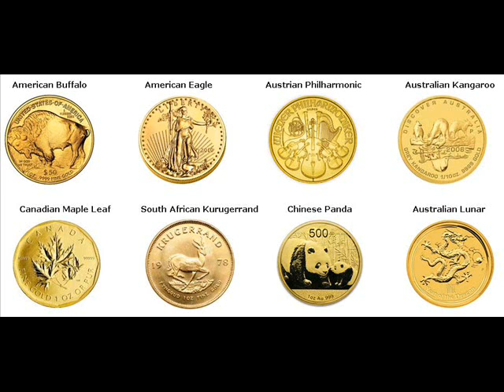Gold Bars For Sale Leyden Franklin Massachusetts